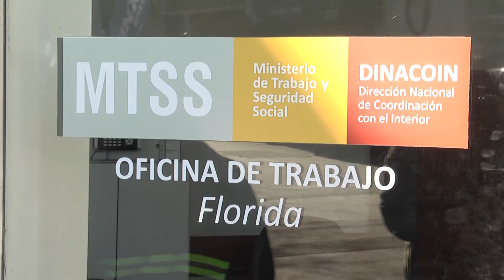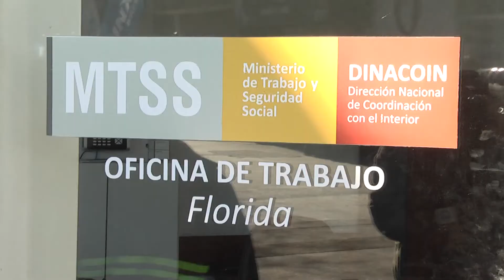01 ERNESTO NORIA